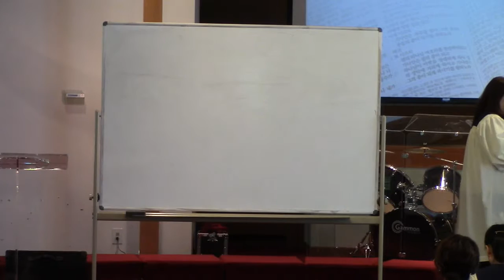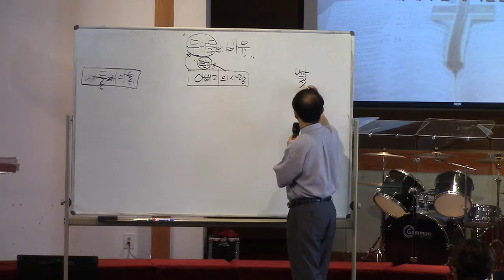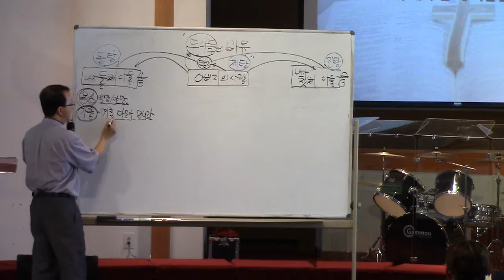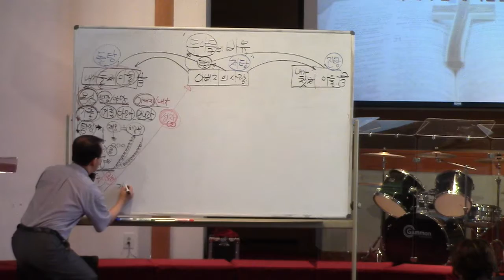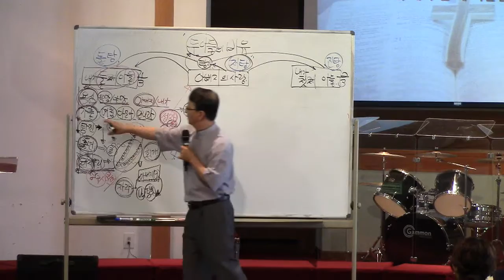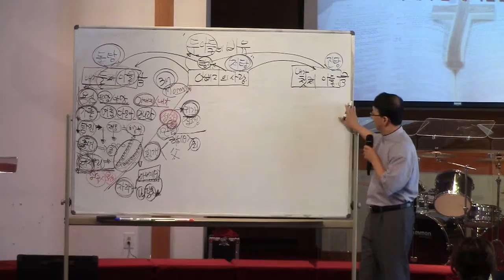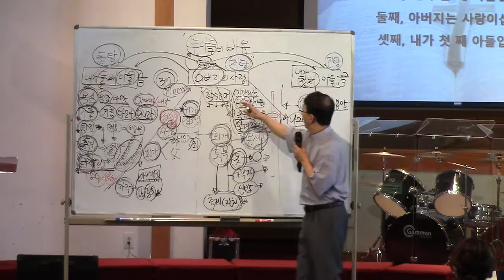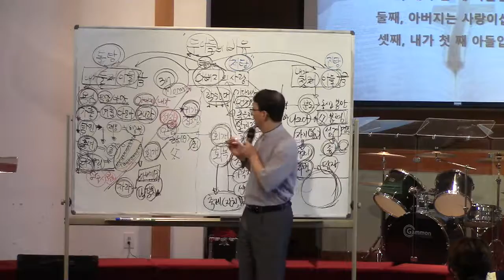[06/19/2016]“차세대 비전가정(3) “두 아들의 비유 ”누가복음 Luke 15 : 11 - 32 이성권 목사